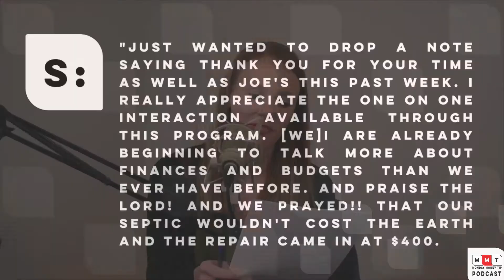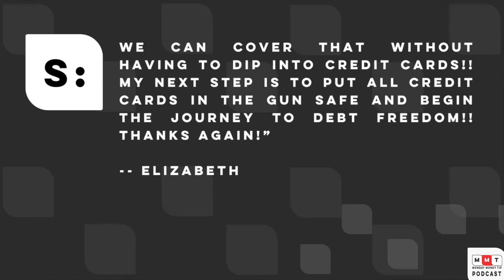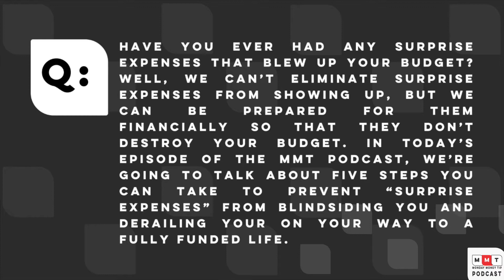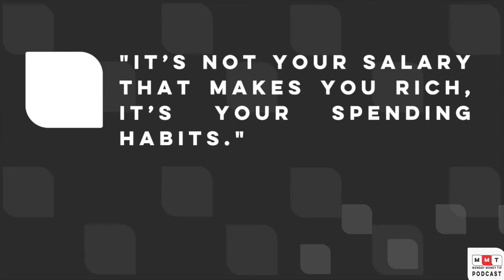5 Steps to Avoid Budget-Busting Expenses - Episode 143: Monday Money Tip Podcast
Welcome to the Monday Money Tip Podcast! Have you ever had a surprise expense that blows up your budget? Well, we can’t eliminate surprise expenses from showing up, but we can be prepared for them financially so that they don’t destroy your budget. In this episode, we’re going to talk about five steps you can take to prevent “surprising expenses” from blindsiding you and derailing you on your way to a Fully Funded Life. In our Current Events segment, we’re discussing different investing apps. Our success story comes from Elizabeth, a member of our Fully Funded Life Community, and was able to cover a major repair without having to dip into the credit cards!

About the Episode:
In this episode, we’re going to talk about five steps you can take to prevent “surprising expenses” from blindsiding you and derailing you on your way to a Fully Funded Life.
In our Current Events segment, we’re discussing different investing apps.
Our success story comes from Elizabeth, a member of our Fully Funded Life Community, and was able to cover a major repair without having to dip into the credit cards!